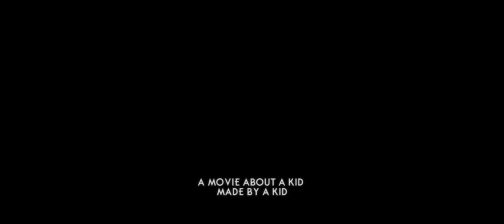DREAMCATCHER - SHORT FILM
A young man with the Spirit of a Child discovers Life

A Film by Nicolas Wysocki

starring Guillaume Le Pape & Pauline Briand